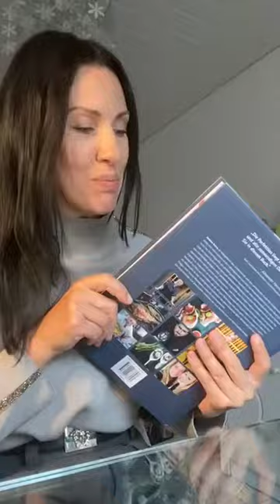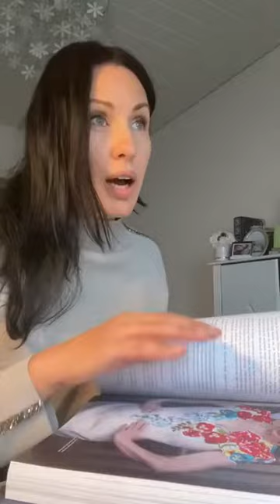Alesja Ehlers empfiehlt Nadine Dorau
Nadines Schmeckerei